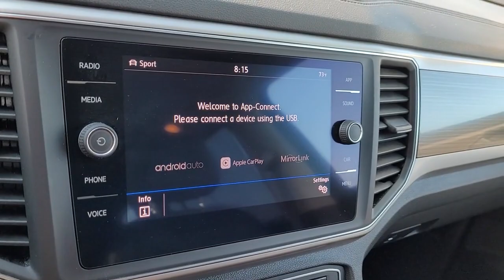2019 Volkswagen Atlas Lancaster, Delaware, Columbus, Powell, Dublin, OH A22248A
Deep Black Pearl Used 2019 Volkswagen Atlas available in Lancaster, Ohio at Bob Boyd Lincoln of Columbus. Servicing the Delaware, Columbus, Powell, Dublin, OH area.
2019 Volkswagen Atlas 3.6L V6 SE w/Technology R-Line - Stock#: A22248A - VIN#: 1V2XR2CA1KC615483

2445 Billingsley Rd.